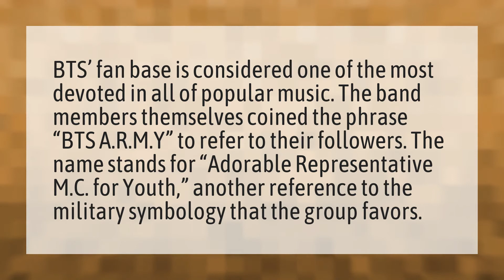Why is BTS fanbase called army?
Got7 Fandom Name • Why is BTS fanbase called army?